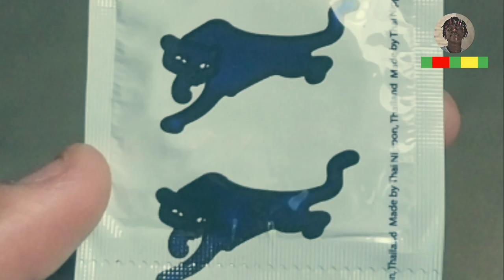l Spent $100 Forex Profits🤑 With An Instagram Baddie In A Day (What A Bad Idea)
--Steps--
1. Click on Create Demo account
2. Put your email and its password
3.  Go to your email and click the verification link provided.

4. Enter your email credentials
5. Click at top right corner, click on real
6. Click
ADD-》 WHICH IS INFRONT OF SYNTHETIC ACC
7. Fill in your personal details and congratulations you have created your Live account.

8. Download MT5 or Meta Trader  on Playstore
9.Open The MT5 apk . Click the plus button or add account. Broker select Deriv Server . The server you are going to use you can check in your email . Insert  the real account log in ID and password   .And start Trading .

Synthetic Indices Most Profitable Price Action Strategy!!

Forex trading in zimbabwe
Forex trading in Africa